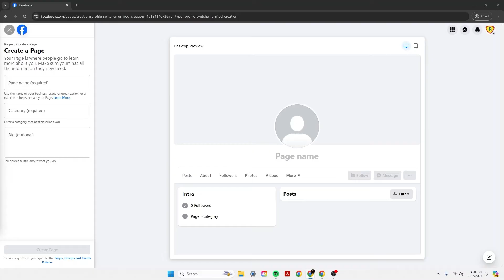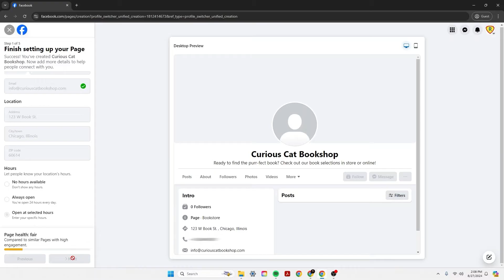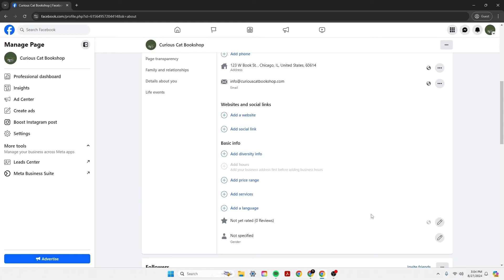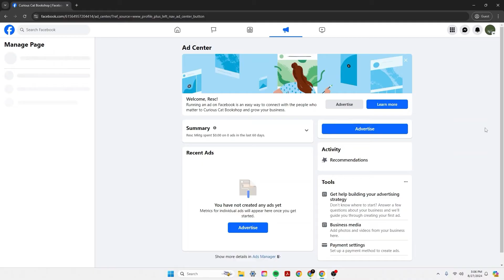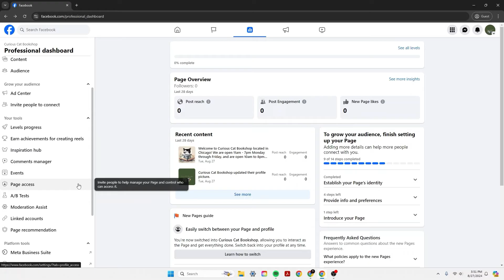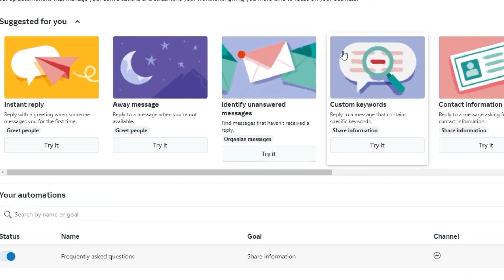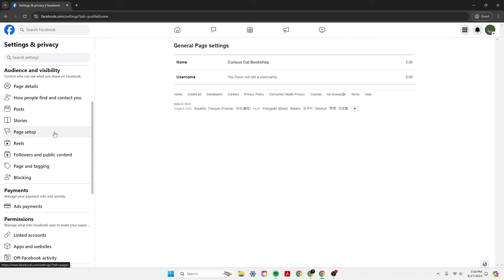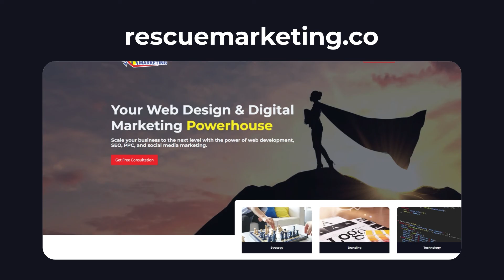How to Create a Facebook Business Page | Detailed Tutorial (2025)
Check out our in-depth, easy-to-follow tutorial on how to create a Facebook Business Page. Creating a Facebook Business Page is your first step to developing a strong social media strategy.

Whether you're a small business owner looking to kickstart your social media strategy or an experienced social media manager who needs a refresher, this tutorial is for you.

00:00 Introduction
00:12 Create a Business Page
00:35 General Information
01:27 Contact Information
02:03 Profile & Cover Photo
02:39 CTA Button
03:35 Connect WhatsApp & Invite Friends
04:05 Manage Page
06:15 Professional Dashboard
09:35 Account Settings Overview
12:10 Let Us Know if You Have Questions!